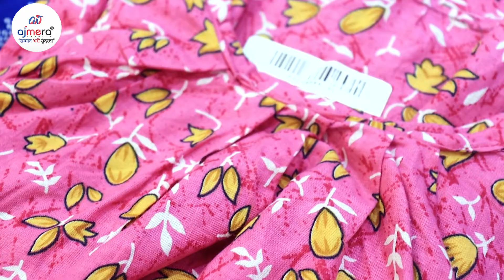नाईट सूट चे इतके स्वस्त कलेक्शन || फक्त ६३/- रु पासून सुरू || Fancy Nighty Collection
G-1, Ground Floor, Surana 101,

nighty manufacturer
nighty wholesale market akola
nighty wholesale market nashik
nighty wholesale market pune
nighty wholesale market mumbai
nighty wholesale market dhule
nighty wholesale market nandurbar
nighty wholesale market latur
nighty wholesale market solapur
nighty wholesale market in mumbai
nighty wholesale market in surat
ajmera fashion marathi
Mumbai Ladies Nighty Wholesale Market
nighty wholesale market in maharashtra
nighty manufacturer in surat in marathi
cotton nighty in marathi in maharashtra
cotton nighty wholesale market in marathi
cotton nighty online shopping in marathi
Janata Market Dadar
dadar ladies wholesale market
ladies nighty wholesale
wholesale inladies nighty
nighty manufacturer
cheap price nighty
dadar nighty market maharashtra
linking road market
bhuleshwar market
mumbai chi sarvat swast market
nighty dakhva
nighty chi saling kashi karavi
manufacturer of  nighty gowns in mumbai
wholesale market of nighty in mumbai
wholesale kids nighty market in mumbai
wholesale kids nighty market
maharashtra nighty market
nighty market pune